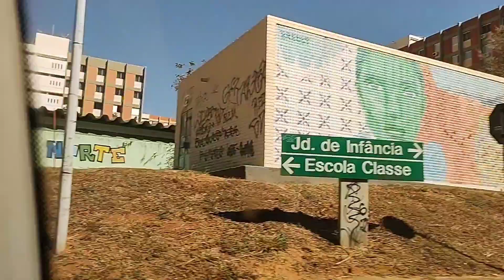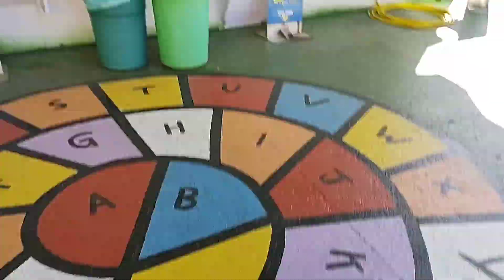1V2M - Sextou 111 Sul & 312 Norte DF. Tintaaaaaa!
1V2M - @1v2m-umavidadoismundos60